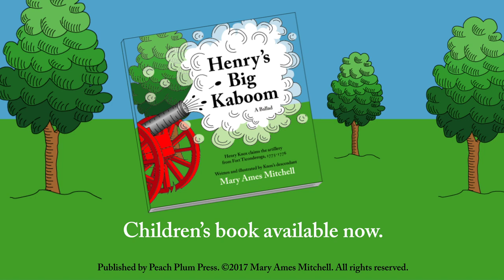Henry's Big Kaboom Read Aloud by Mary Ames Mitchell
For children of ages, this sing-along ballad tells the amazing Revolutionary War story of Henry Knox fetching 58 cannon and other heavy artillery from Fort Ticonderoga in Upstate New York and transporting them over rivers and through the snow to Cambridge, then Dorchester Heights overlooking Boston. The cannon scared the British out of Boston, allowing Gen. George Washington his first victory in the American Revolution. Mary Ames Mitchell wrote and illustrated this lyrical poem for her three grandsons. Knox was their great-x-7 grandfather. General Knox stood by Washington as the Head of Artillery throughout the war. He was Washington's best friend. Knox later became Secretary of War in Pres. Washington's first cabinet. While establishing an army, Knox founded the United States Military Academy at West Point. But this tactical achievement is his claim to fame. For information on the print book of the same name, go or Amazon.com